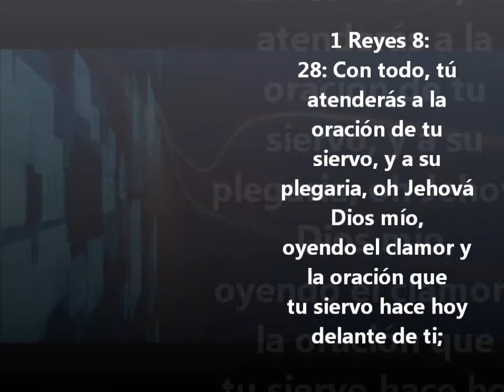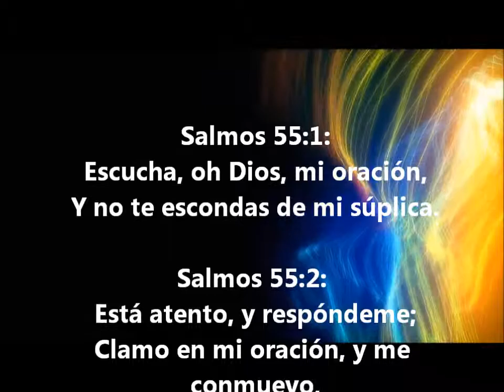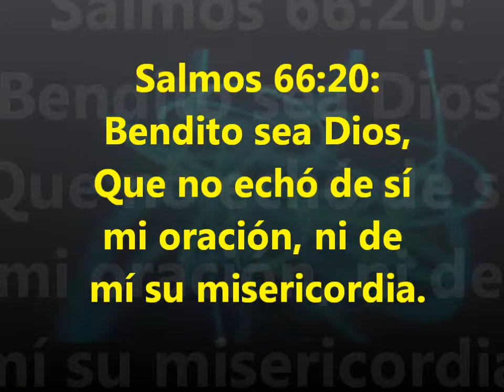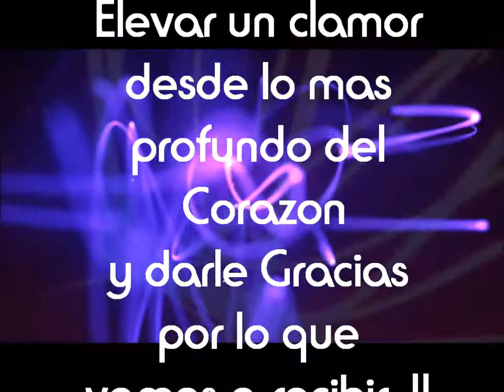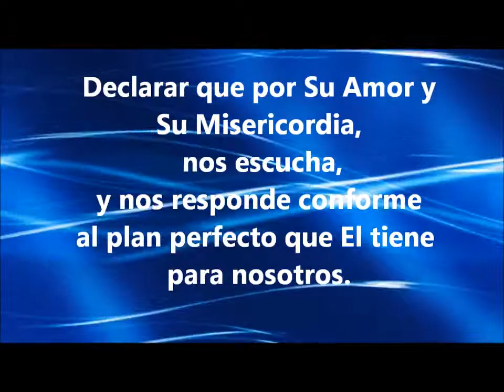El Poder de la Oracion.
Cuando Oramos cambian las cosas, Dios inclina la balanza a nuestro favor.